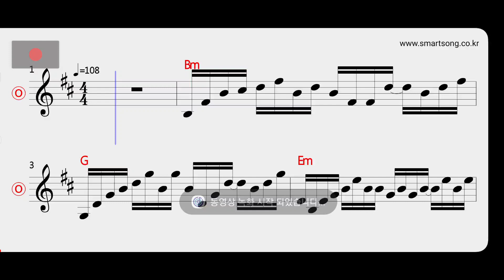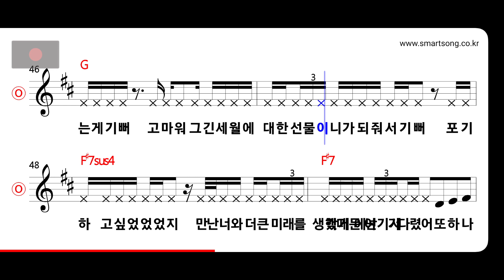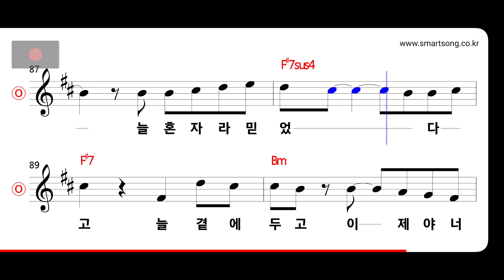임창정 - 기쁜 우리 MR